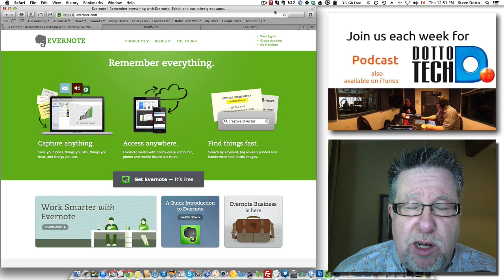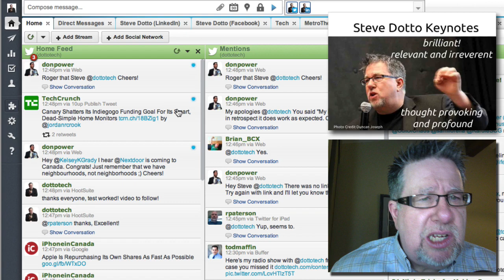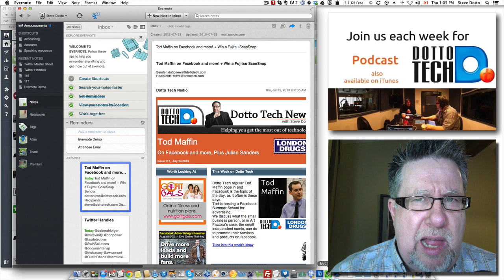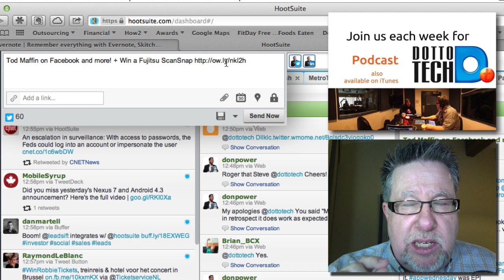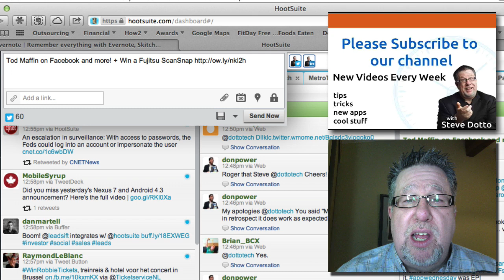Evernote and Hootsuite - Chocolate and Peanut Butter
Hootsuite allows for other apps to integrate into the social media dashboard. One of the useful integrations is Evernote, In the video i show you how and why Evernote and Hootsuite are like chocolate and peanut butter!

We also produce a weekly radio show /podcast